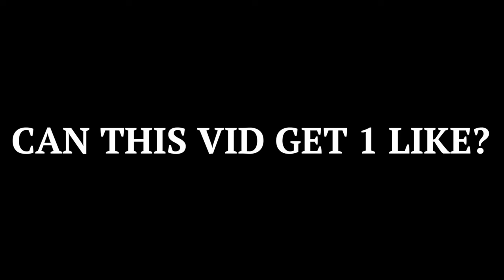FINALE CONCERT VlOG 😭 | silly goofy | *emotional* | he was diagnosed with canc...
diagnosed
𝐋𝐢𝐧𝐤𝐬 𝐦𝐞𝐧𝐭𝐢𝐨𝐧𝐞𝐝 𝐢𝐧 𝐭𝐡𝐞 𝐯𝐢𝐝𝐞𝐨:

☘ 𝐜𝐫𝐞𝐝𝐢𝐭𝐬:
Track: Overseas (ft. Maxo Kream, BAS, Erick The Architect, Kenny Mason)